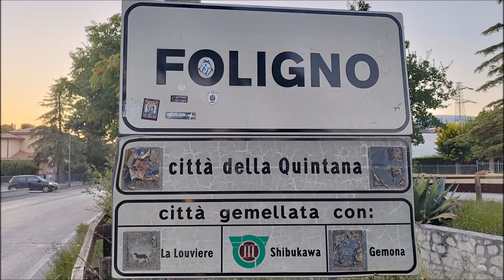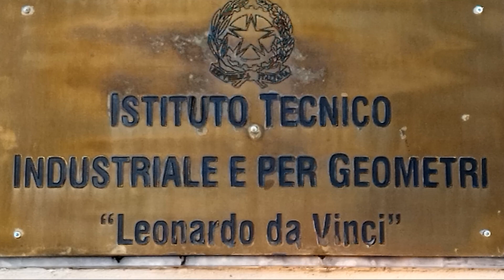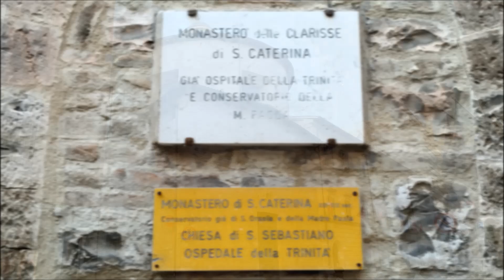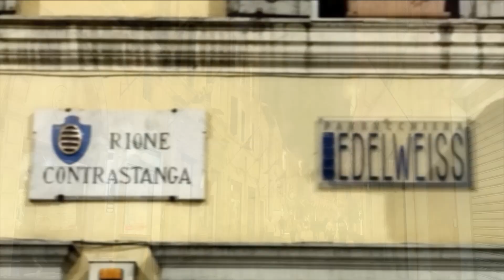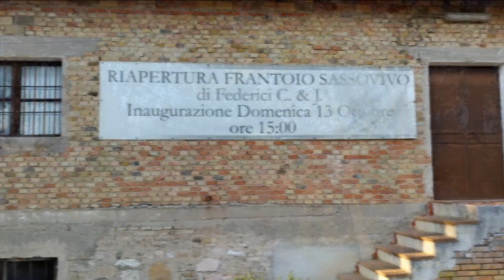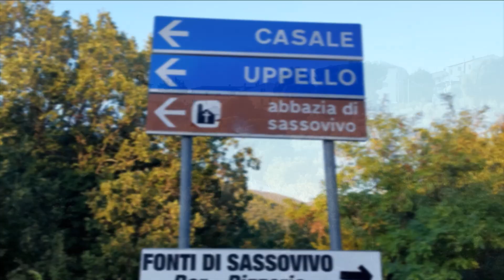2023 09 06, 07, 08 & 09 Foligno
2nd TPM in Foligno
Theo Oreinos collected some photos from Foligno